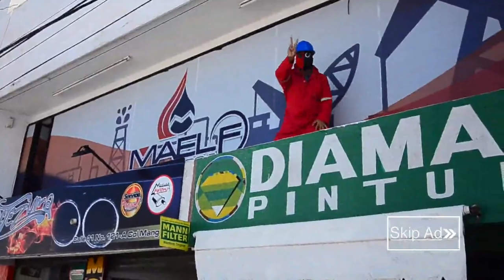TrollTabNIUS + NOCHES DE BOX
Este es el programa especial, el TrollTabNIUS 14, un programa épico transmitido en vivo desde las Vegas Nevada, con la pelea del siglo.